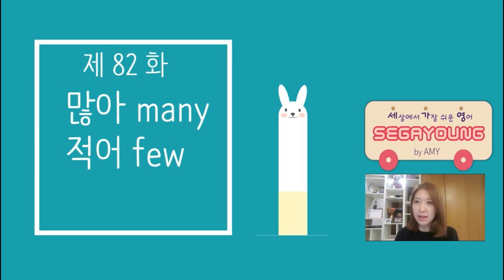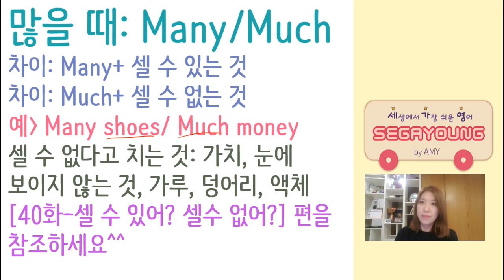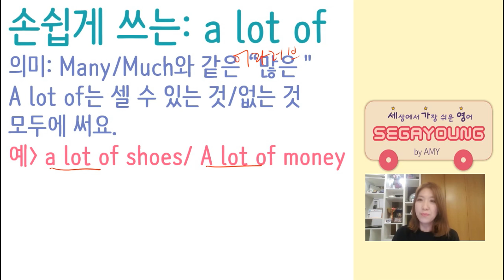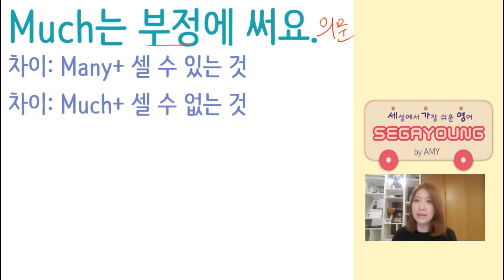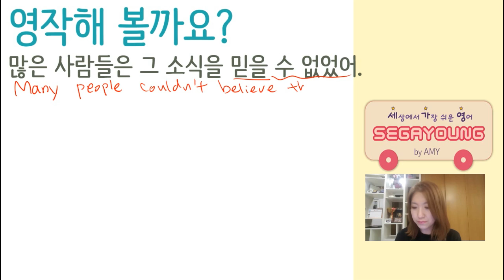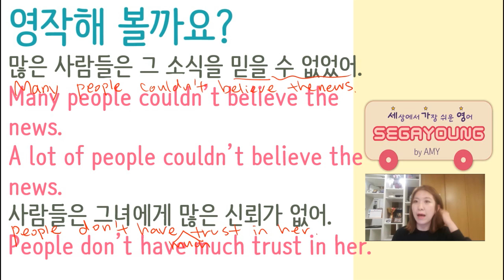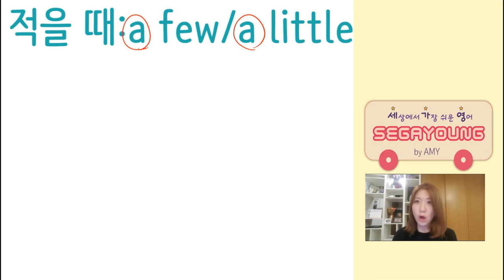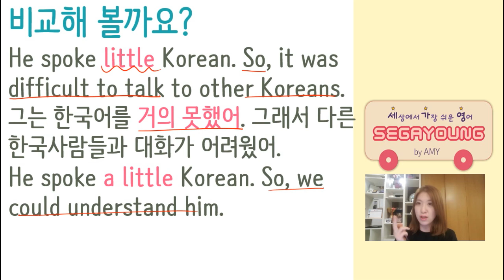[세상에서 가장 쉬운 영어 82화] many, much, few, little 의 쓰임#a_few#a_little#lots_of#a_lot_of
오늘은 비교적 쉬운 문법을 들고 왔습니다. 앞으로 큼직한 to부정사의 산을 넘기 위해 숨고르기를 한다 생각하고 자잘한 문법을 넣었어요. 많고 적음을 나타내는 단어들에 대한 것인데요. 물론 여러분들이 다 알고 있다고 생각하시겠지만, much에 대한 내용과, little, few에 대한 내용 중 잘못 알고 계시는 분들이 많아서 바로 잡고자 함도 있어요^^ 오늘은 그리 어려운 문법이 아니니, 그냥 내가 알고 있는게 다 맞는지 확인한다는 마음으로 영상을 보시면 되겠습니다. 그럼 시작해 볼까욧? 고고고~!